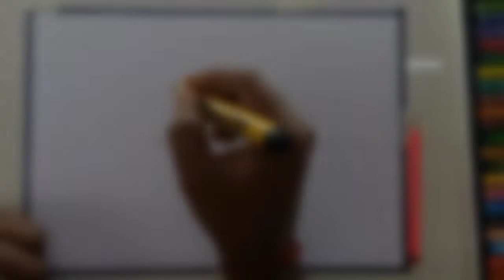How to draw swan step by step.